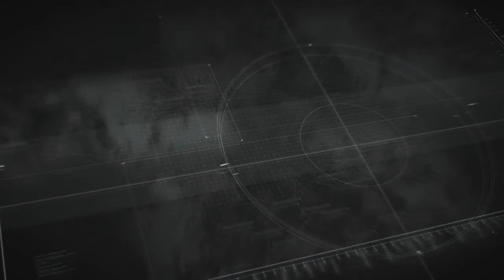Coletando itens, Metal Gear Survive - PS4 #36